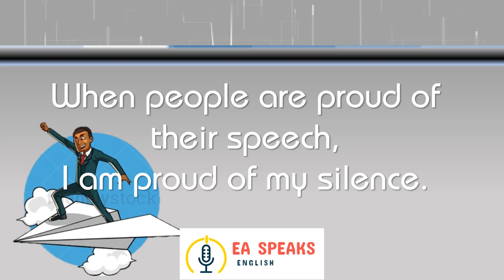Gold lines Spoken By Emran Ali Rai EA Vlog EA Speaks EA English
@EmranAliRai @EmoAnita @EnglishClass101 speaker motivational inspiration Golden Lines by Emran Ali Rai.